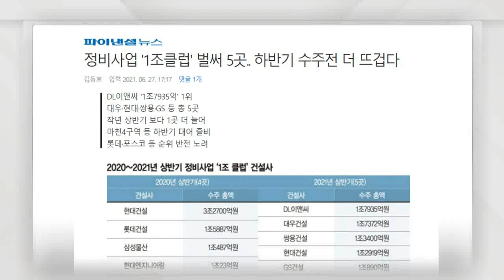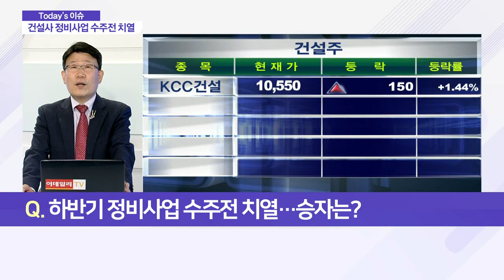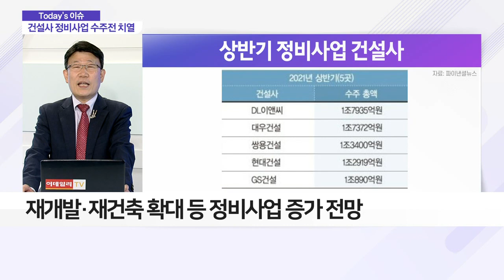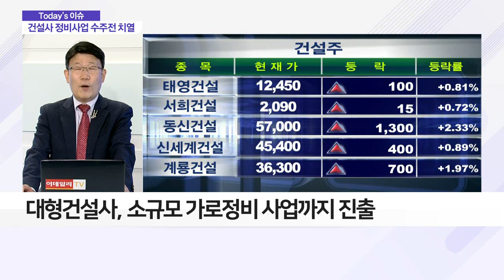코스피 3,300선 터치… 실적 장세 펼쳐지나_이슈 파워 (20210628)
Q. 실적 장세 본격화되나?
- 코스피 사상 최고치… 3,300선 돌파
- 주도주 없는 순환매 장세
- 美 테이퍼링·변이 바이러스 등 악재 상존
- 주도주 부각돼야 시장 추가 상승 가능
- '정책 → 실적' 모멘텀 집중 필요
- 기업 실적 기반의 '성장주' 관심 필요
- 2Q 코스피 기업 영업익 34.7조 원 전망
- 내수 관련주 실적 호전 전망
- 식음료·호텔·레저 등 소비업 및 건설업 주목
- '수출 증가' 반도체·승용차·석유화학 등 관심